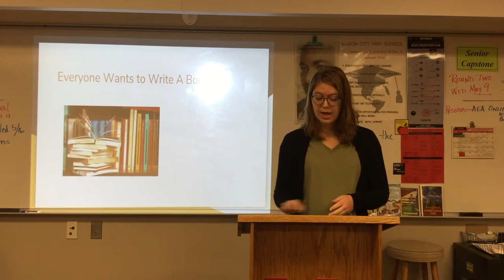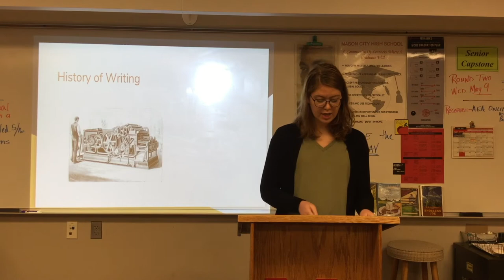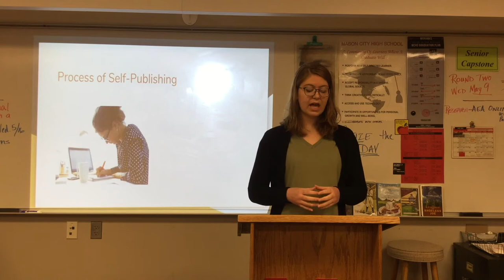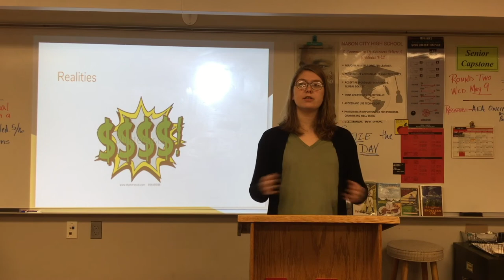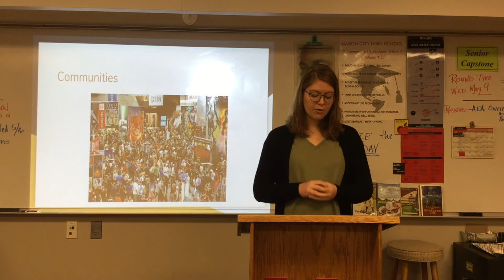The Changing World Of Publishing - Sarah Dodd - 2018 MCHS Senior Capstone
Mason City High School
2018 Senior Capstone